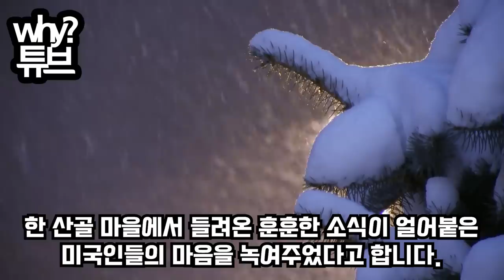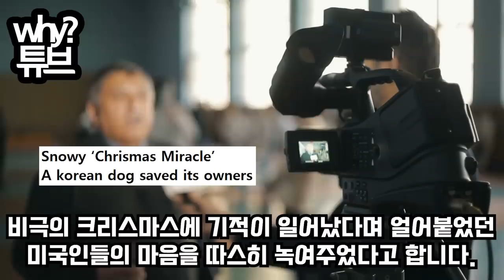美 폭설로 고립된 주인 버리고 도망간 진돗개하루만에 충격적인 모습으로 돌아오자미국 CNN까지 방송된 전설이 된 백구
美 폭설로 고립된 주인 버리고 도망간 진돗개
하루만에 충격적인 모습으로 돌아오자
미국 CNN까지 방송된 전설이 된 백구